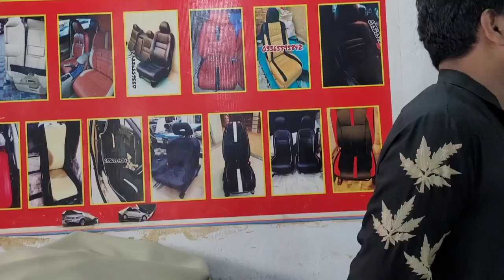modifying jeep | murga 🐔 | and more fun | kids_vlog